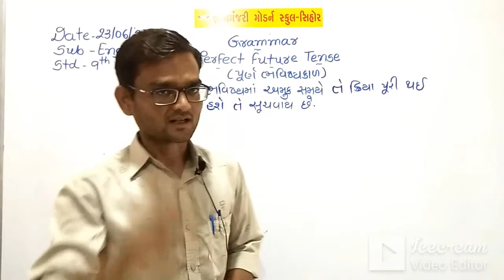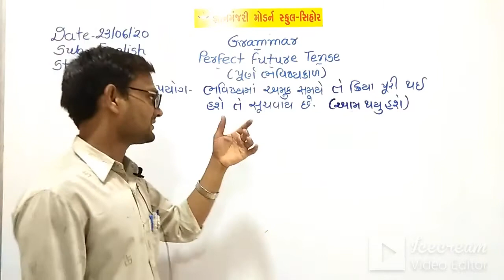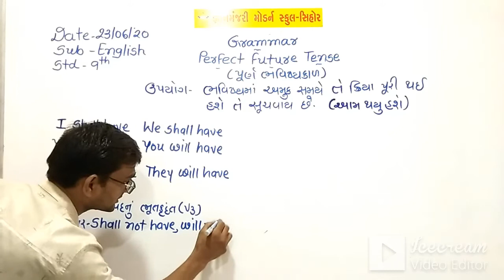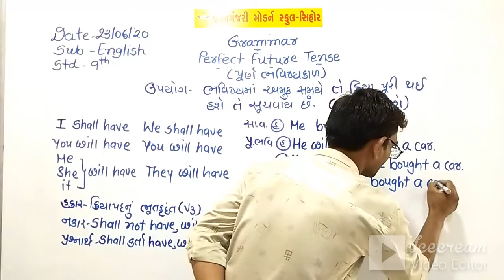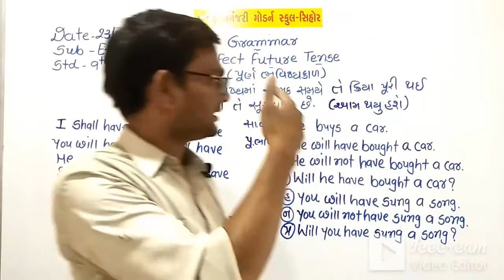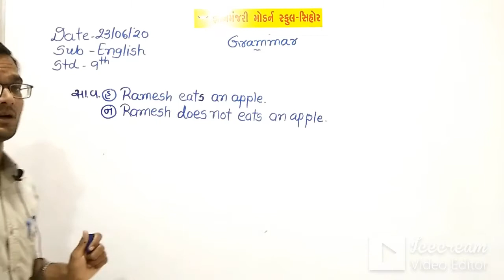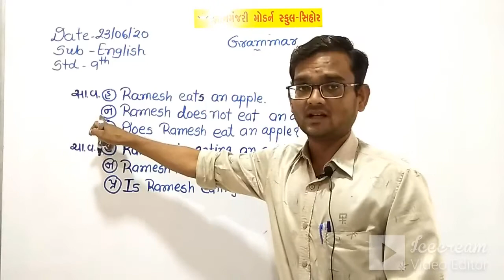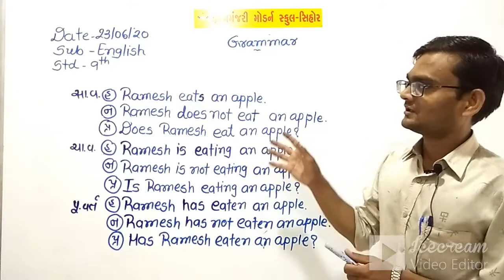STD:9 (GUJ) & 11-12 (ARTS/COM) | ENGLISH | GRAMMAR | TENSES | TEACHER : DEVJIBHAI CHAUHAN